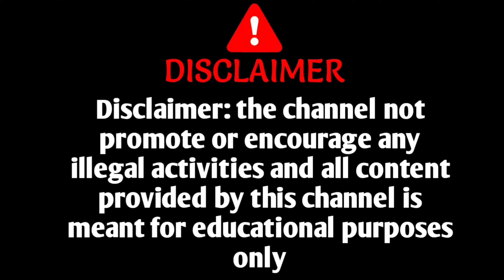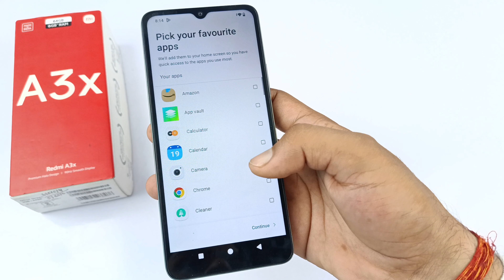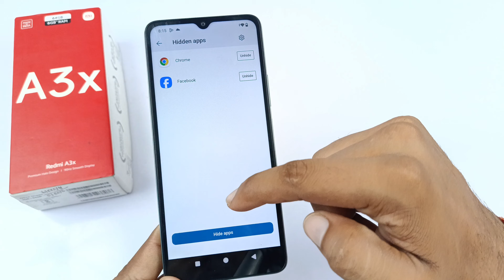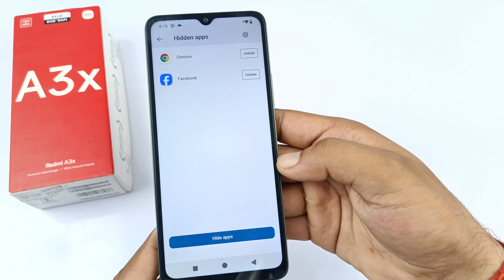Redmi A3x app hide setting | Redmi A3x me app hide kaise kare | Redmi A3x hidden apps